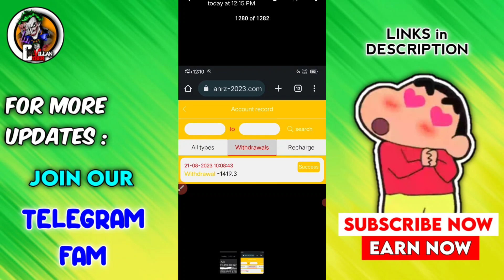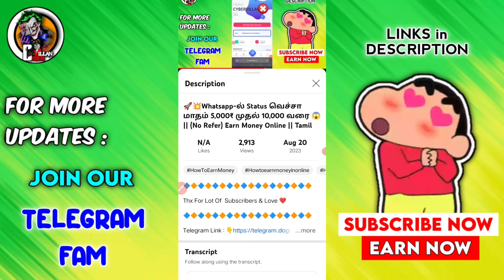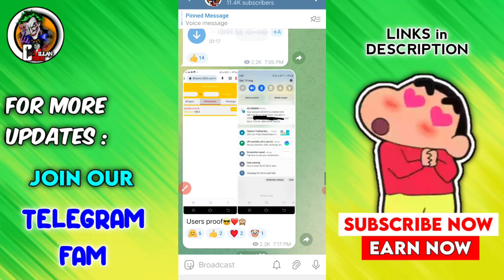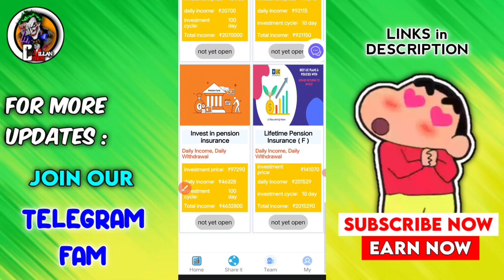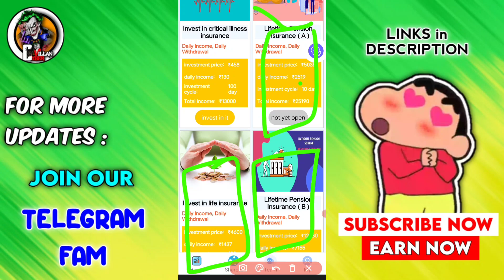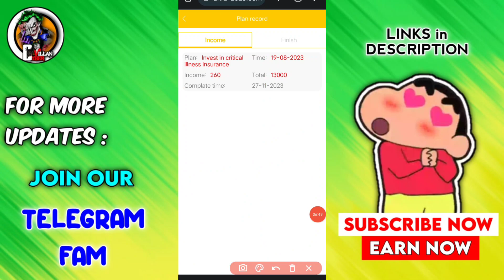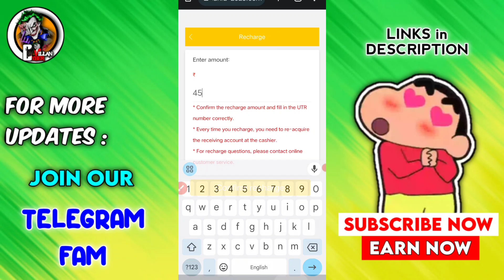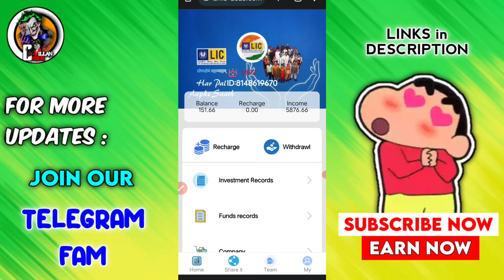🚀💥 சும்மா Open பண்ண மட்டும் போதும் - 1000rs வரை சம்பாதிக்கலாம்😱 || Earn Money Online ✓ || in Tamil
App link:

App Closed